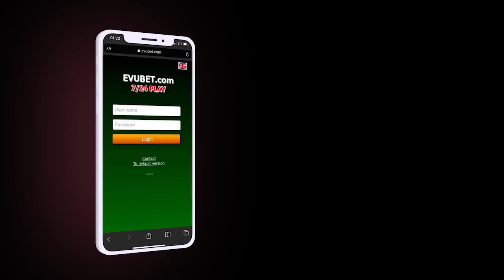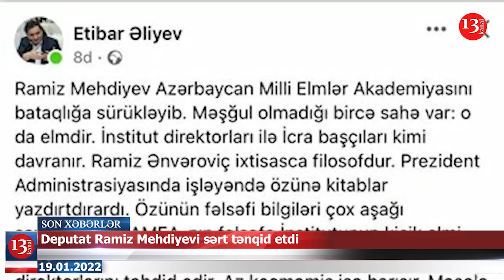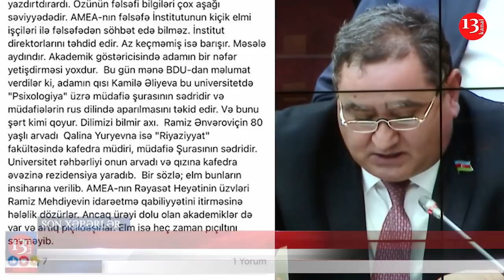Deputat RAMİZ MEHDİYEVİ SƏRT tənqid etdi; Bu icra başçıları VƏZİFƏDƏN AZAD EDİLDİ-XƏBƏRLƏR